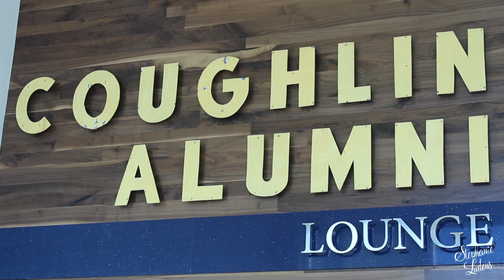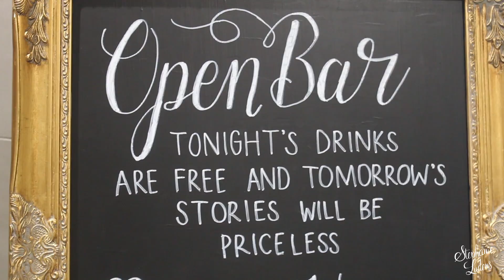Hailey & Brady | South Dakota Wedding